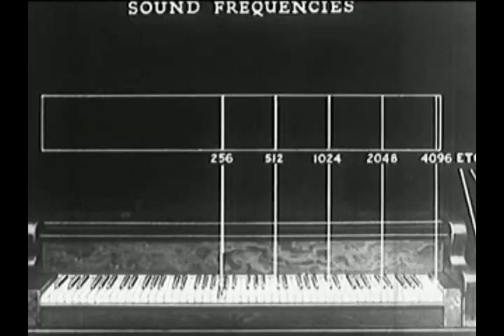Fortify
Music video by MuscularTeeth
AV Mashup artist